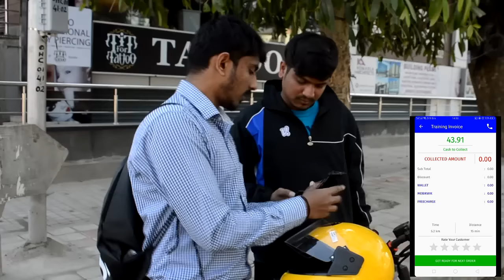How Rapido captain app works - Step by Step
Step 1 : Register
Step 2 : Upload profile pic, DL and RC
Step 3 : Get Activated.

Is traffic bothering you? Beat the traffic with Rapido bike taxi service, which is available in 100+ cities covering almost all important regions in India, at affordable cost.
Opt for bike taxi ride and enjoy the view while our captain takes you to your destination safe and secure. Rapido is the new alternative to four wheeler cabs for solo travellers.